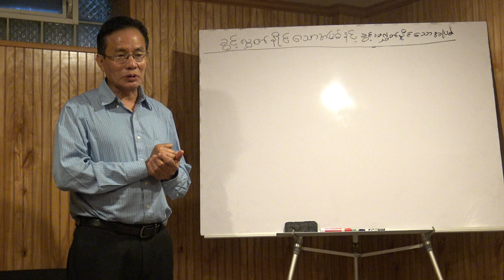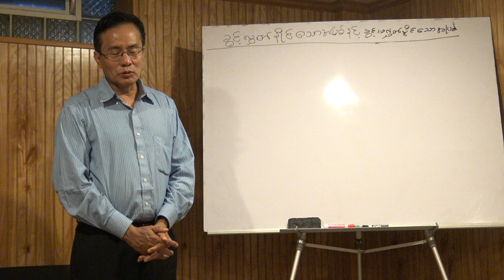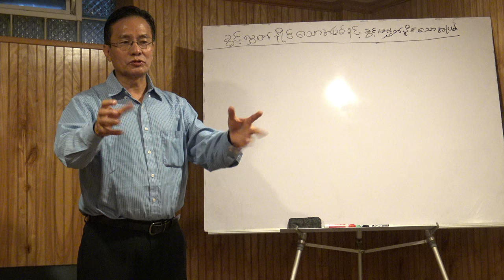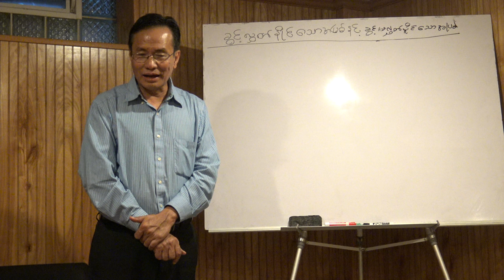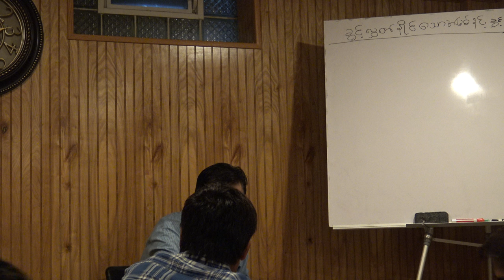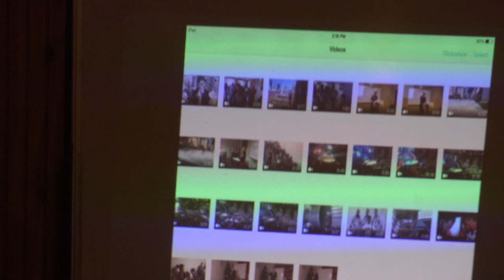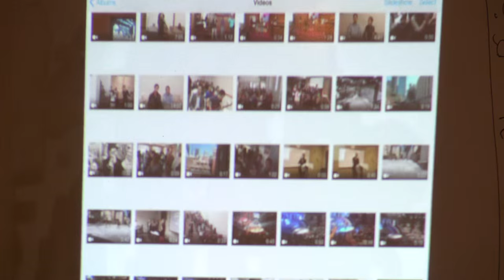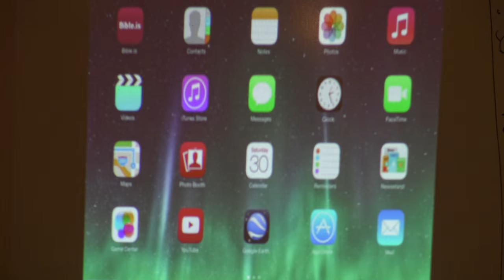Nar Kyaw Naing 5/2015 US MD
Thw Lord is my Shepherd; I shall not want,          Psalm 23:1